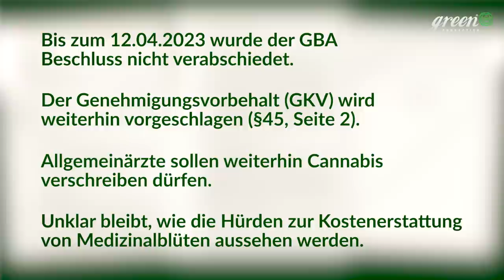Zu Besuch im Cannabis Social Club - Barcelona | Strain Review - Wedding Cake x Sunset Sherbet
Wir wurden eingeladen in einem CSC (Cannabis Social Club), in Barcelona und konnten bei der Gelegenheit mal wieder eine Strain Review machen. In der aktuellen Folge, schauen wir uns die „Projekt 1“ (Wedding Cake x Sunset Sherbet) mal ganz genau an.
Außerdem werden wir uns über den geplanten GBA-Beschluss, zur Erstattung der Kosten, für Medizinal Blüten, unterhalten.
Ich wünsche euch viel Spaß mit der neuen Folge.
Vielen Dank für euer Interesse und den Support.

Beste Grüße
Timm

Photography & Edit by mark marker

5% auf alle Artikel mit dem

In dieser Sendung werden Handlungen gezeigt und/oder erwähnt, die in Deutschland für die meisten Menschen illegal sind.
Der Besitz, Handel, Erwerb, die Verarbeitung & Produktion sind in Deutschland illegal und stellen eine Straftat dar.
GreenConnection will seine Zuschauer informieren und aufklären.
Wir weisen ausdrücklich darauf hin, dass die betreffenden Handlungen nicht nachgeahmt werden sollen.